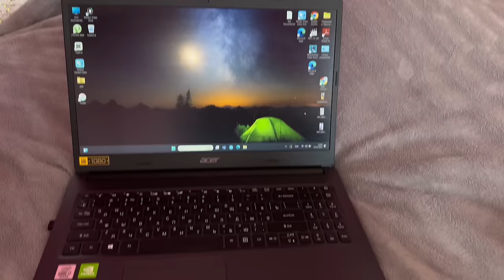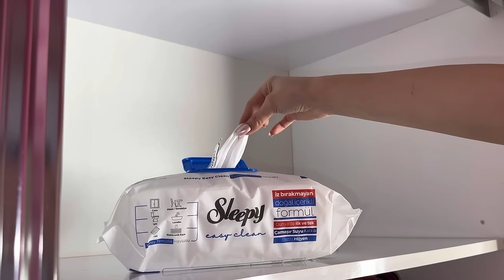КЕМ РАБОТАЕТ МОЙ ПАРЕНЬ?? Разбор гардероба 💗 Выбрасываем ненужное 💗Vlog AE